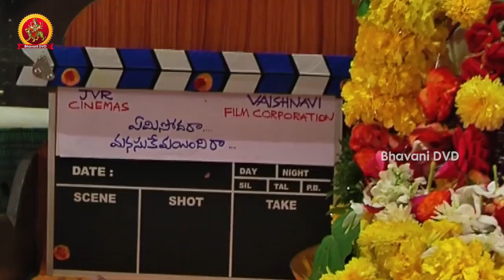Emi Sodara Manasuki Emayindira Movie Launch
Watch Emi Sodara Manasuki Emayindira Movie Launch.